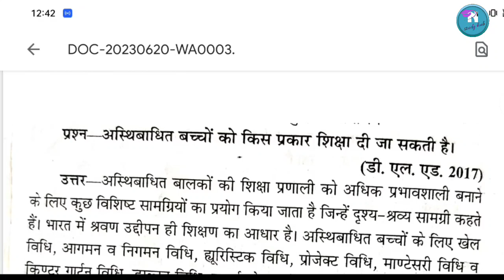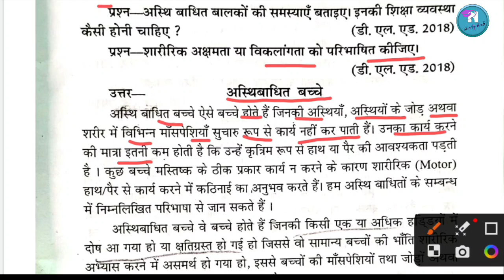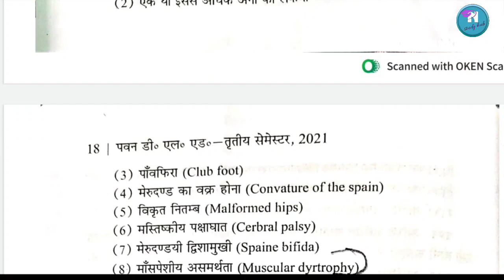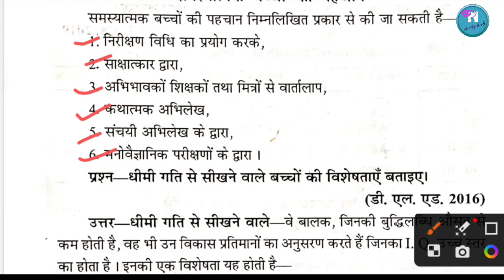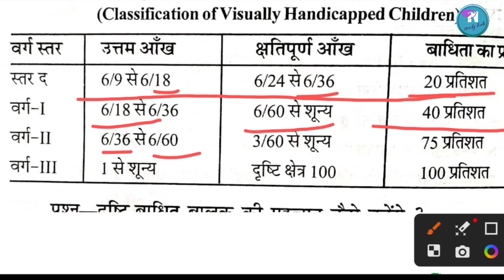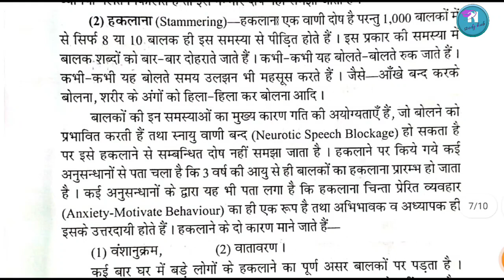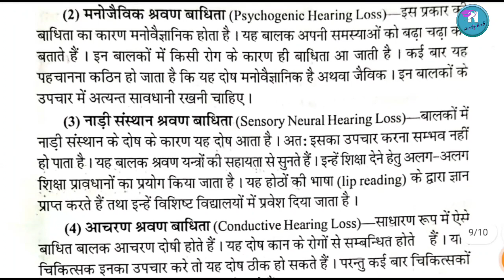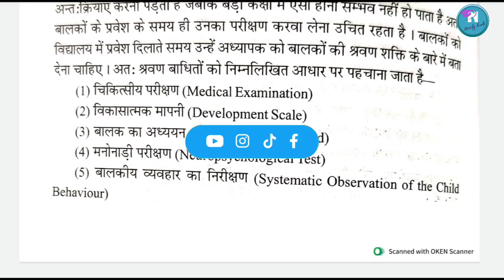DELED 3rd Samavesh Shiksha | डीएलएड तृतीय सेमेस्टर समावेशी शिक्षा महत्वपूर्ण लघुउत्तरीय पार्ट -2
deled 3rd semester shamaveshi shiksha
btc 3rd semester samaveshi shiksha
deled third semester shamaveshi shiksha class
deled3rd semester samaveshi shiksha class 05
btc third semester shamaveshi shiksha
up deled 3rd semester exam date 2023
deled third semester samaveshi shiksha,samaveshi shiksha
deled 3rd semester class
btc 3rd semester class 2023
up deled 3rd semester class
shamaveshi shiksha classdeled third semester shamaveshi shiksha class
deled third semester samaveshi shiksha
deled third semester
deled third semester exam date
btc third sem shamaveshi shiksha class
btc third semester exam date 2023
deled3rd semester samaveshi shiksha class 05,deled 3rd semester shamaveshi shiksha
samaveshi shiksha 3rd semester
b.ed 3rd semester samaveshi shiksha
samaveshi shiksha b.ed 3rd semesterdeled third semester samaveshi shiksha
deled third semester
d.el.ed third semester
deled 3rd semester samaveshi shiksha
deled third semester study
deled 3rd semester exam date 2023
d.el.ed 3rd semesterdeled third semester exam date 2023
d.el.ed 3rd semester exam date 2023
deled ka exam kab hoga 2023
bc 3rd semester exam 2023
bihar d.el.ed admit card 2023
bc exam date 2023
bihar d.el.ed exam date 2023
bihar d.el.ed exam 5 jun 2023deled third semester exam date 2023
bc first semester exam date 2023
bc 1st semester exam date 2023
deled third semester